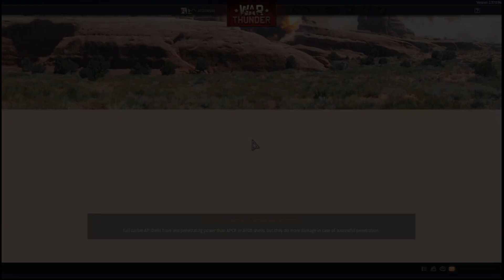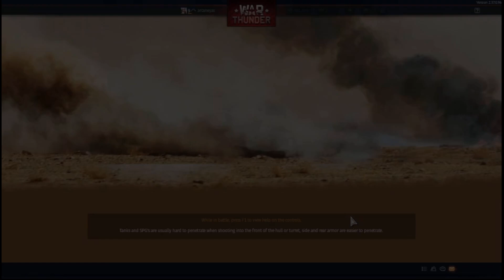hard losses... warthunder NO commentary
War Thunder is the most comprehensive free-to-play, cross-platform, MMO military game dedicated to aviation, armoured vehicles, and naval craft, from the early 20th century to the most advanced modern combat units. Join now and take part in major battles on land, in the air, and at sea.